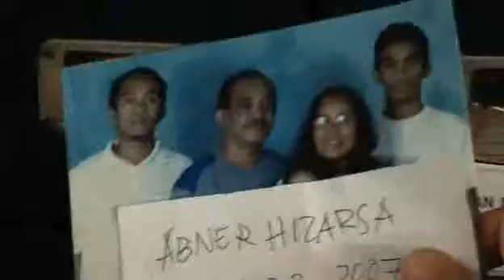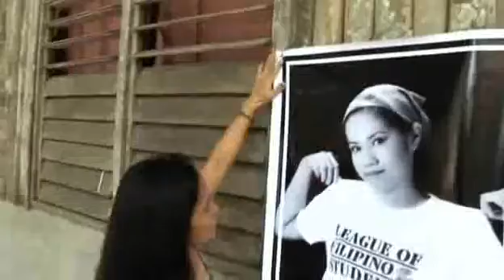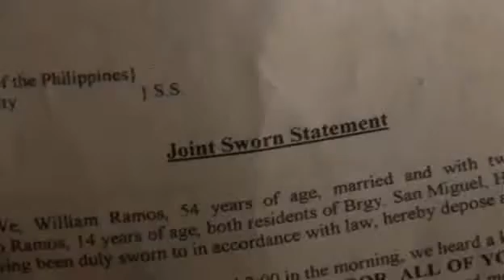Philippines " Shadow Army" To Do the Dirty Jobs News P2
Philippines, where a war between rich and poor over control of the country's resources is raging. On one side are the 135 families who hold economic and political power in the country, supported by the government and military, and on the other an armed rebel group. Caught in the middle are hundreds of students, activists and politicians who have been killed or who have disappeared without trace.